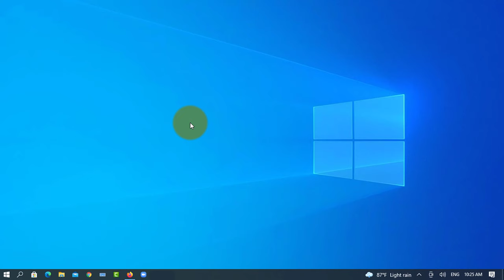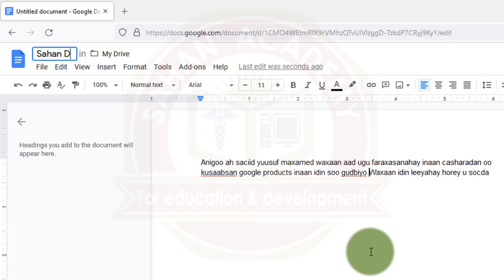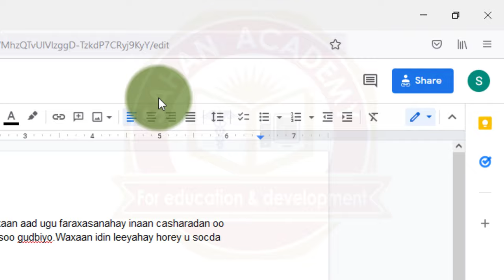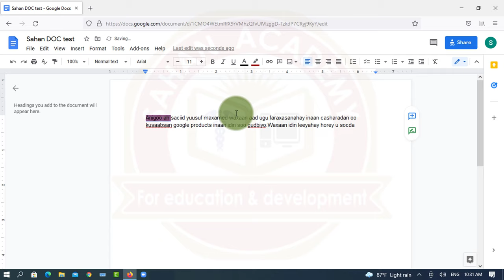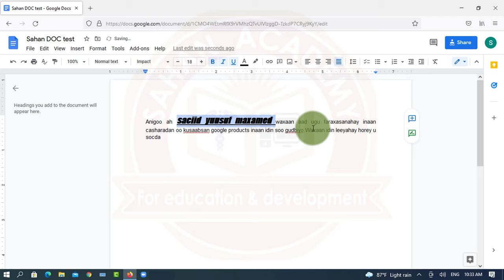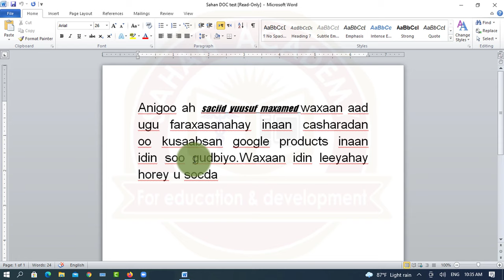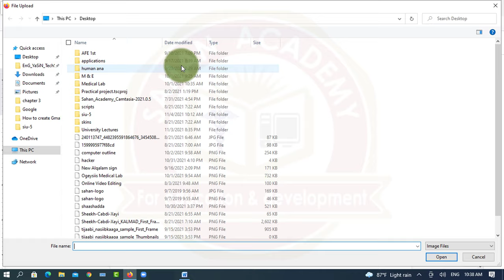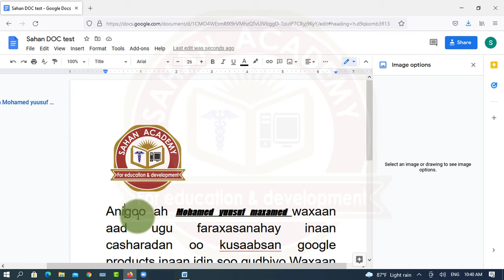HOW TO USE GOOGLE DOCS | PART 2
Kani waa muuqaalka labaad ee taxanaha aan kaga hadleyno google Docs.
Muuqaalkani waxaan Faham guud kaaga siin doonnaa Isticmaalka google docs.

Mahadsanid
OurSocialMedia